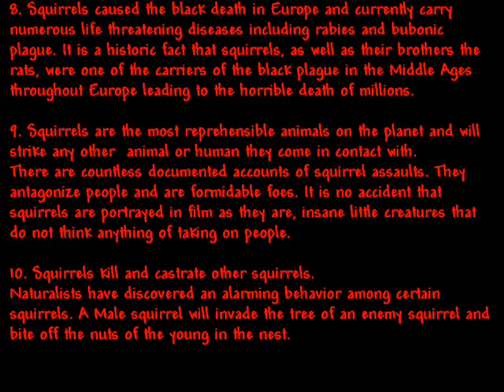all squirrels must die!!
pielli describes the concept of putting a squirrel's dick down
...worst movie i ever made